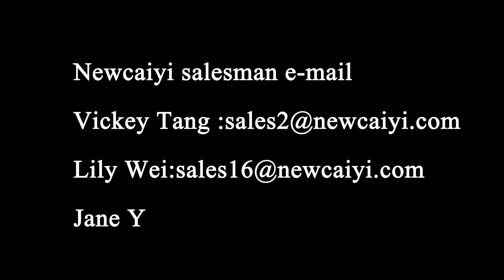18pcs*10W/15w Quad LEDs RGBW Quad par light, Indoor par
Model: XCY-704
18pcs Led Par Light
Specification:
Lamp Source: 18pcs x 15w 5 in 1/18pcs x 18w 6 in 1
Input Voltage: AC90V-240V, 50-60Hz
Power Consumption: 270W/330W
Control Models: DMX512, Master and Slaver, Auto, Sound Active.
Channel: 3/5/12 CH, 3/6/13 CH

Optical System:
Dimmer: 0-100% Liner Dimmer
Beam Angle: 25 Degree
Strobe: 0-20 Hz

Physical:
Housing(Shell): Die-casting aluminum
Color: Black
Fixture Connection: Data in/out, Power in/out.
Cooling: Fan
Dimension: 25cm x 25cm x 32cm
Gross Weight: 4 KGS
Certification and Safety:
Certification: CE & RoHS
Environment: IP20, Indoor

Company Name: Guangzhou Newcaiyi Stage Lighting Equipment Company
Add: No.10, Miaoqi road, Jiannan village, Rennhe town, Baiyun distric, Guangzhou, China